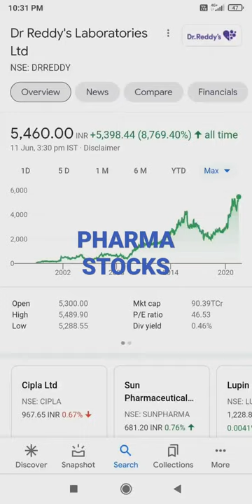Pharma stocks#BUY#shorts#Dr Reddys Laboratories ltd